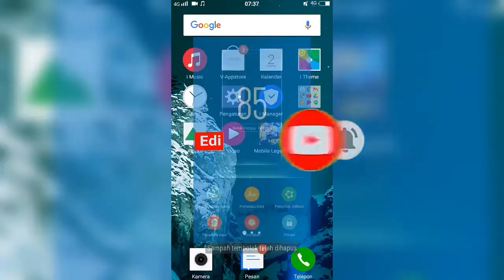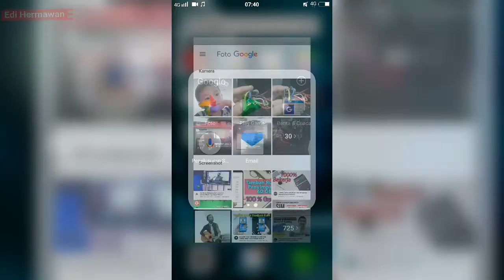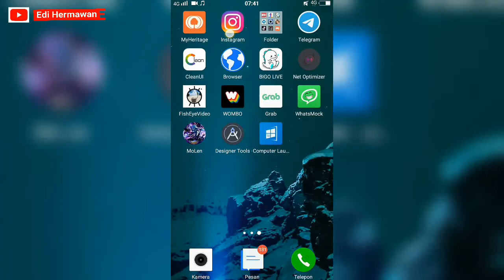Cara Mengatasi Memori Penuh - TANPA HAPUS APLIKASI